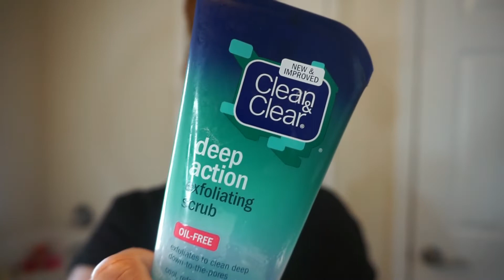Weekly Skin Care Routine | Clay Face Mask | Corsha Lishell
Check out the green tea face mask I used today along with other products.
Clean and clear
Rose water
Dr teals oil
🧡F O L L O W    M E

Who: Corsha Lishell
Height: 5ft even
Age: 25 Born in 1995
Zodiac sign: Capricorn Jan 5
Status: exclusively committed 🏳️‍🌈